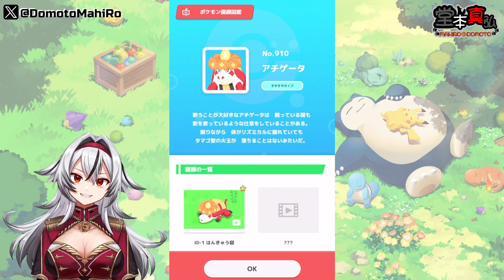≪完全無課金のポケスリ≫今週はゴールデン旧発電所！！10月28日の睡眠リサーチ！！【ポケモンスリープ】«堂本真弘/VTuber»